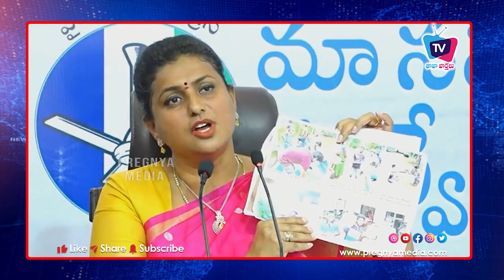Minister RK Roja Fires On Pawan Kalyan | Roja Selvamani Press Meet | AP News | Taza Varthalu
Taza Varthalu Telugu is YouTube Channel and All Tollywood events and news like audio releases, press meets, success parties, exclusive interviews, and live hangouts with your favorite stars. Everything about Telugu movies like posters, motion posters, first looks, teasers, trailers, promos, songs, jukeboxes, lyric videos, spoofs, and scenes. Special attractions like Meet the star, Celebrity Interviews, and many more.